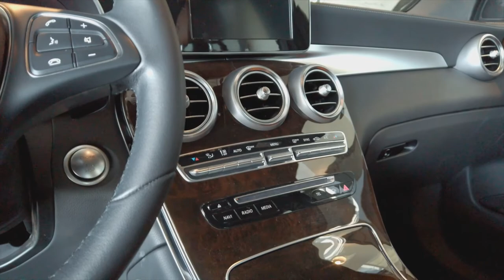De GLC 250 4MATIC bij Gomes Noord-Holland B.V.